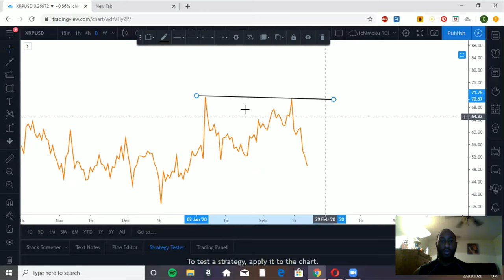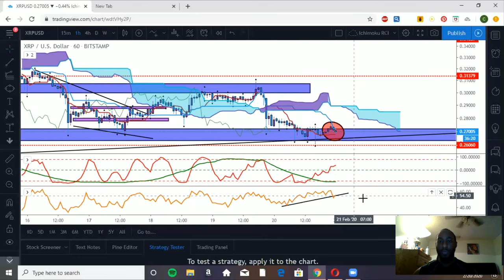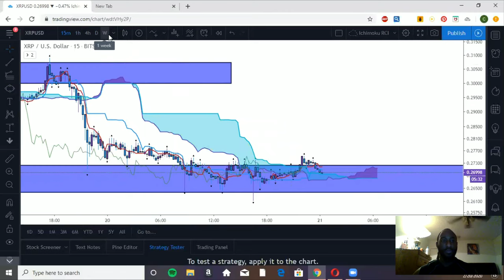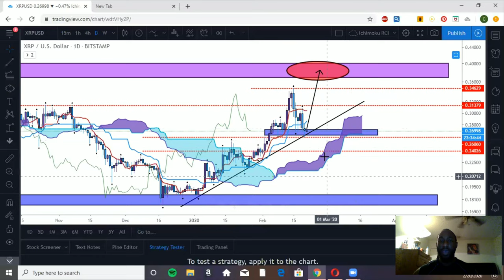Ripple XRP: CRUCIAL ZONE WILL DETERMINE PRICE FUTURE!!! (Technical Analysis)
XRP: CRUCIAL ZONE WILL DETERMINE PRICE FUTURE!!!

XRP price is in a crucial position right now and currently the level we are sitting on is critical to our future for this market.

Stay tune with Cash Flow Nexus your favorite chart analyst giving you the latest and greatest updates on XRP and crypto!!! With ichimoku cloud  analysis coming right up!

$Kachito8

🔹️XRP ADDRESS:
rw2ciyaNshpHe7bCHo4bRWq6pqqynnWKQg

🔸️ICHIMOKU VIDEOS🔸️

/licenses/...

C
CA
CAS
CASH
CASH F
CASH FL
CASH FLO
CASH FLOW
CASH FLOW
CASH FLO
CASH FL
CASH F
CASH
CAS
CA
C